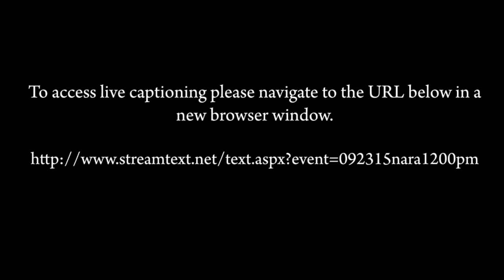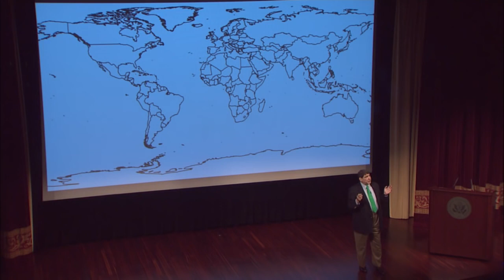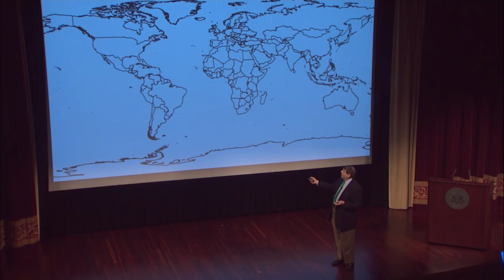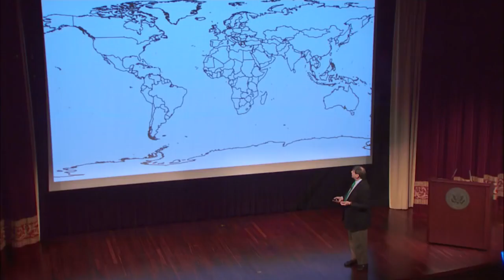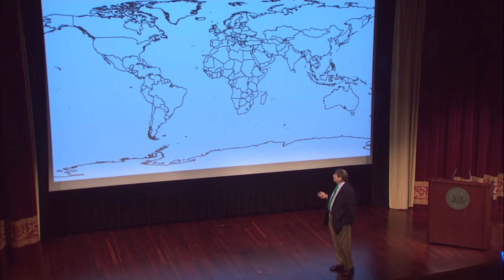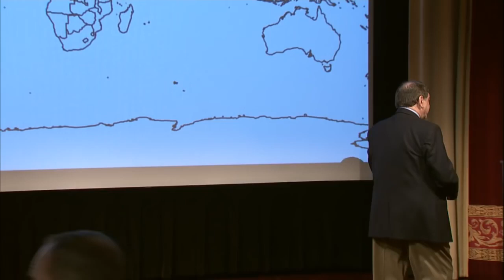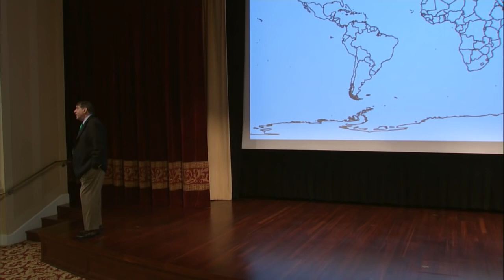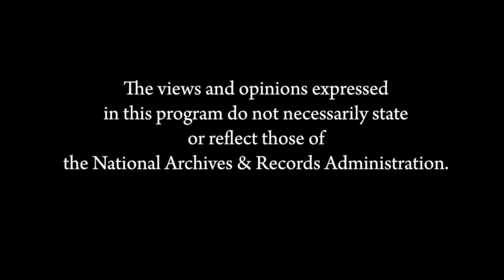The President and the Apprentice: Eisenhower and Nixon, 1952–1961